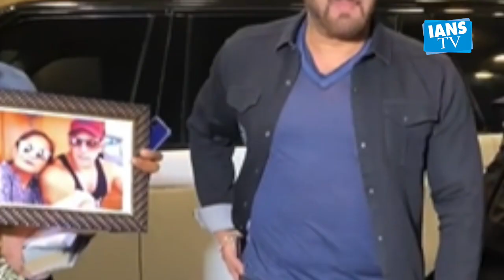Salman Khan gets trolled for his rude behaviour with a fan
Superstar Salman Khan enjoys a massive fan following. His recent video has grabbed a lot of attention.